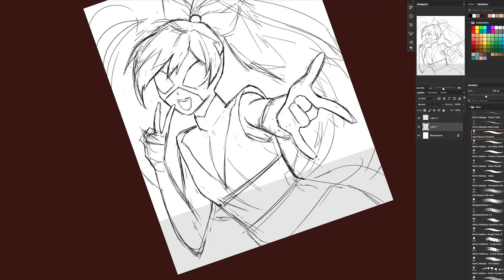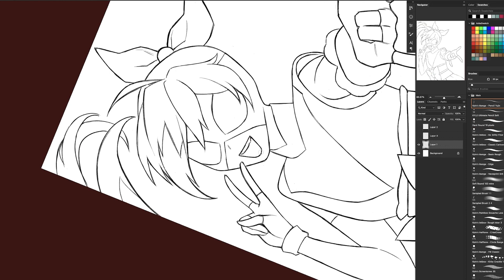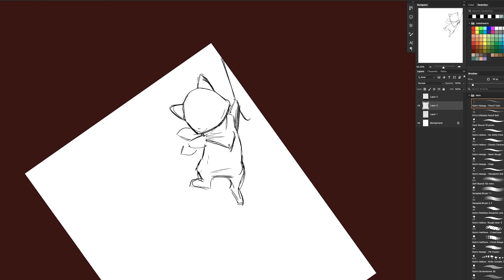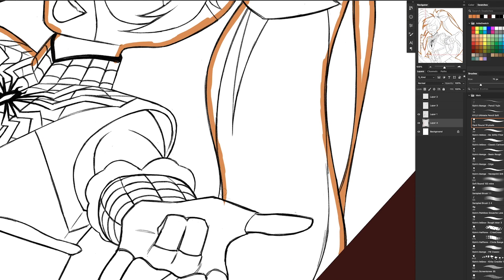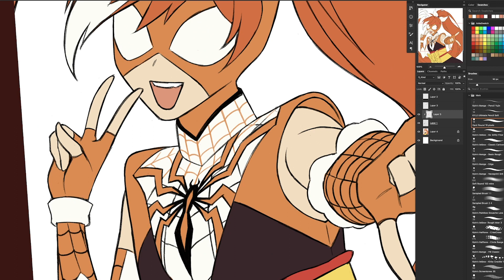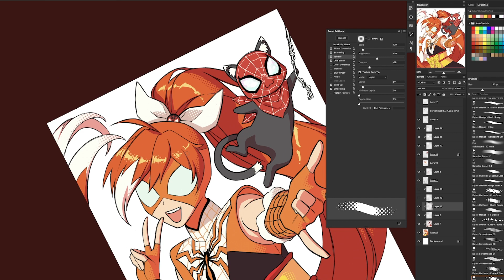Spider-Verse Character Designer Illustrates Spider-Hime (Timelapse)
Spider-Verse character designer Kris Anka designs and illustrates a custom Into the Spider-Verse Spider-Hime!

Hime streams every Monday, Tuesday, and Thursday at 1pm PT/4pm ET.